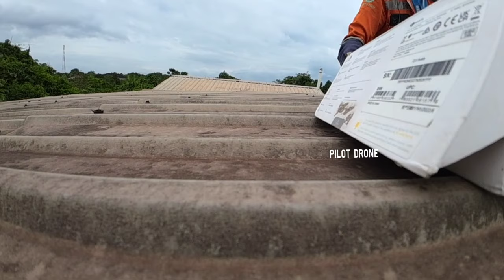KELEBIHAN DJI AVATA TERBANG SANGAT LINCAH#pilotdronechannel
Video kali ini dji avata terbang extrim diving di res area kantor

Tutorial tentang youtube,tutorial tentang herbal,travel vlog dan tempat wisata,sosial exsperimen,blog dan orang,hiburan,tutorial,belajar menjadi youtuber
 pemula,belajar mengenali agoritma youtube,youtuber pemula mengejar 100 subscribe dan jam tayang,belajar untuk jadi youtuber,pemula belajar mencari dukungan,belajar youtuber pemula android,motivasi tentang kehidupan,hiburan,traveling vlog,Intro background for video youtube,panorama alam,ramalan tentang zodiak,review tentang mobil,khasiat kulit jeruk untuk kecantikan,khasiat kulit jeruk bagi kesehatan,cara menanam bunga yg benar,belajar gitar dan lagu ciptaan sendiri,berbagi tutorial,car vlog perjalanan,tutorial tentang membahas kamera canon,